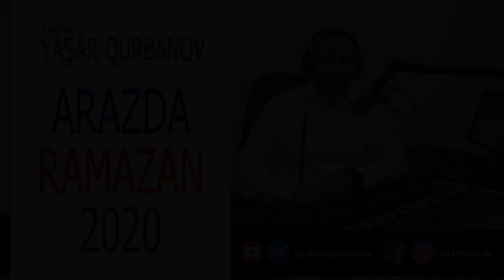Uca Allahın əzəməti və hələ də biz bunu anlamamışıq - Yaşar Qurbanov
Arazda Ramazan: 6-cı veriliş (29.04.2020)